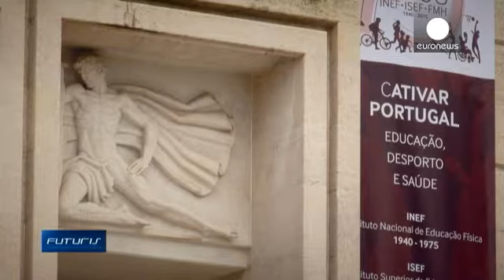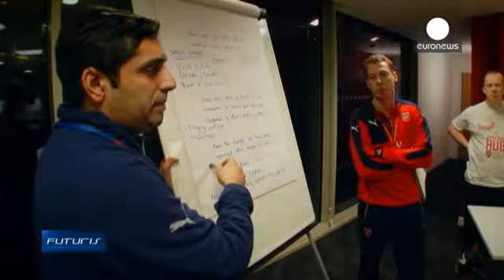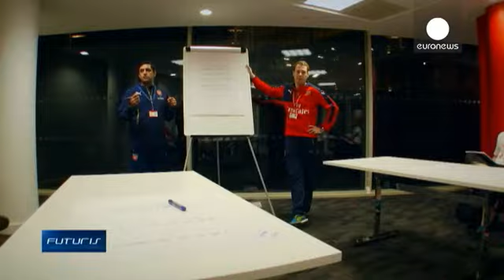EuroFit, cartellino rosso allo stile di vita pericoloso - futuris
La vita sedentaria puo causare malattie cardiovascolari, obesità e diabete. Per questo un progetto di ricerca dell'Unione europea si è dato come obiettivo la diffusione della pratica sportiva tra i tifosi e gli appassionati di calcio che, in tutta Europa, sono piu di 20 milioni.

Siamo a Lisbona, nello stadio della Luce, terreno di gioco del Benfica. Qui i tifosi si stanno allenando e partecipano al progetto di ricerca "EuroFit"